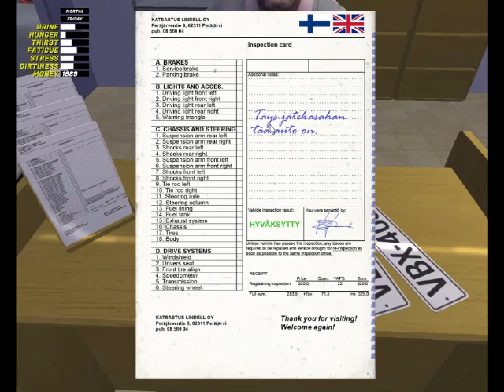My Summer Car #6 Praeinam technikine, ir nelaukta staigmena ant galo :))